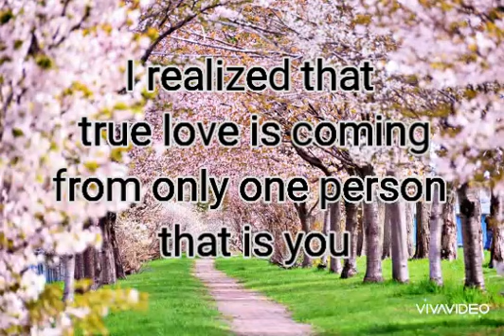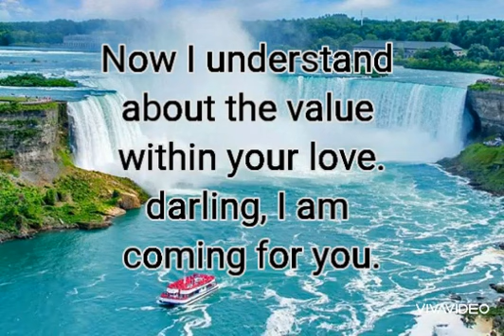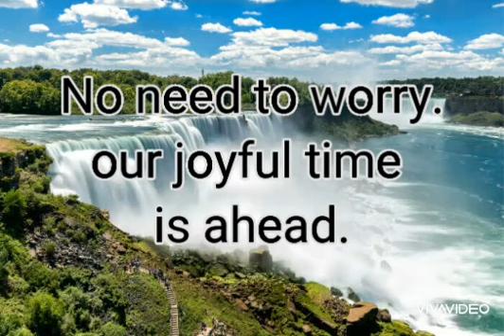DM to DF : Hey, I am here, near your door....